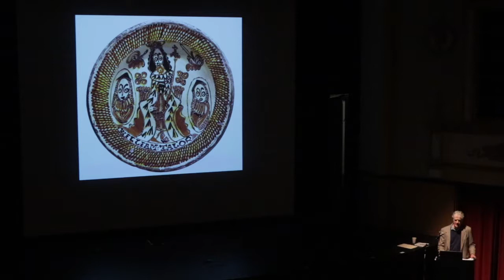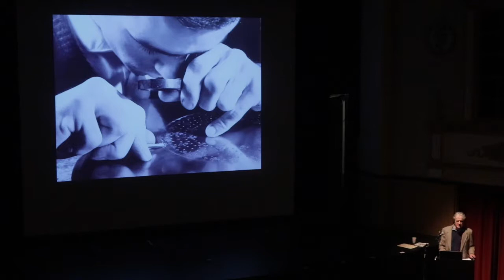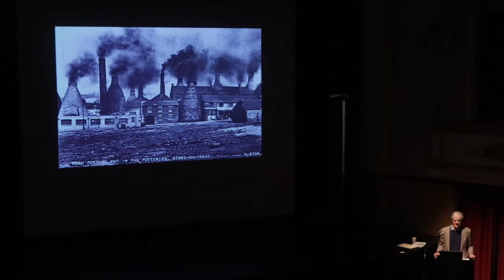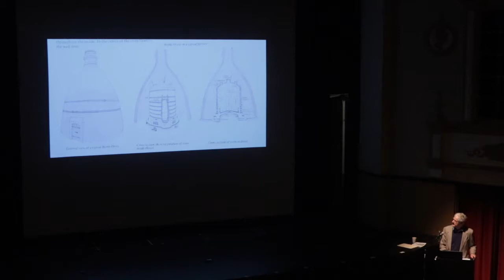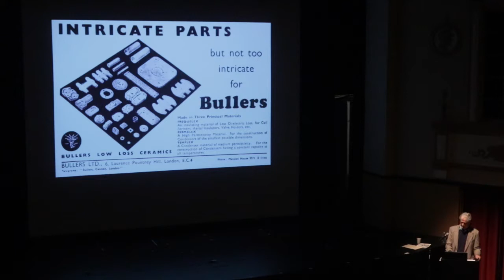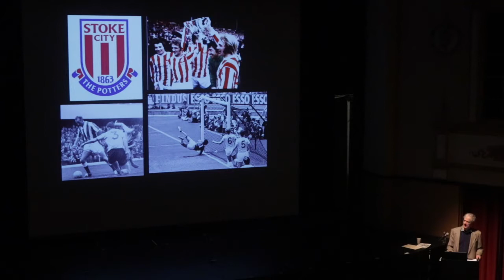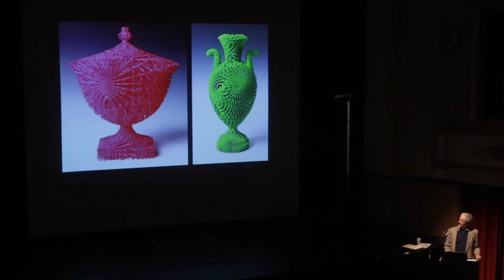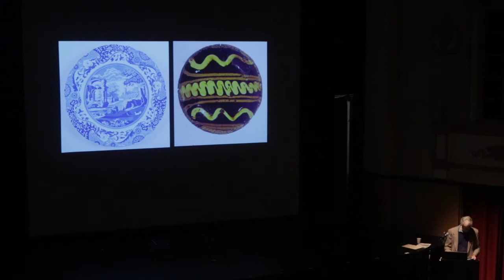"Spode: A History and Memoir" by Mark Hewitt. NC Pottery Conference. 03/03/2019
Mark Hewitt gave  this talk at the NC Pottery Conference in March, 2019. It covers the history of Spode , including  their  innovations in technology, as  well as Mark's personal memories  of growing up in Stoke on Trent.

It is a treat of a lecture and I hope you enjoy it! Here's Mark's website if you want to read more articles he has written or learn about his pottery